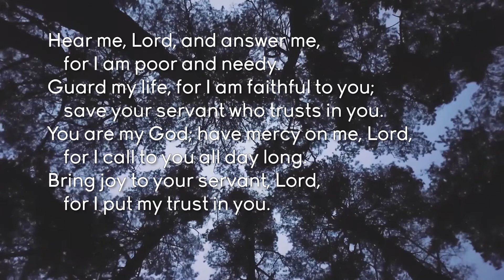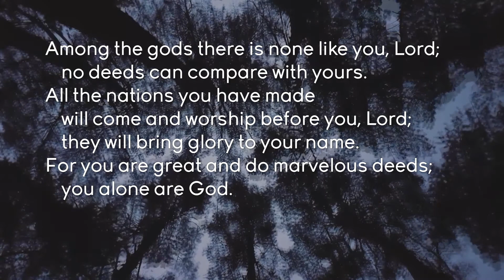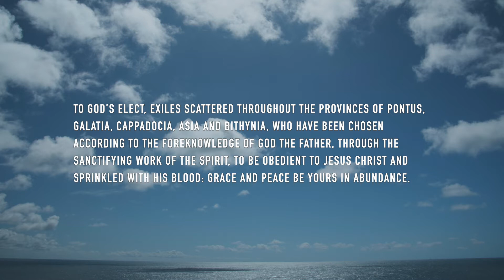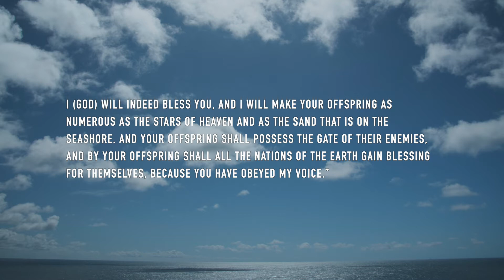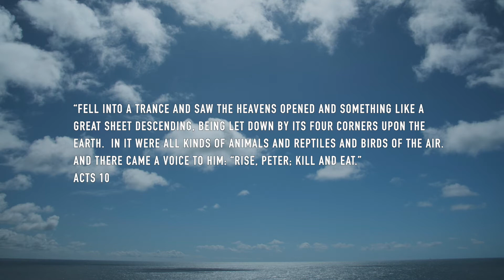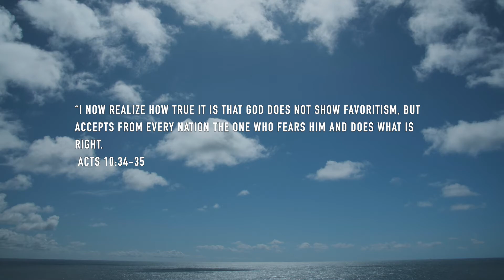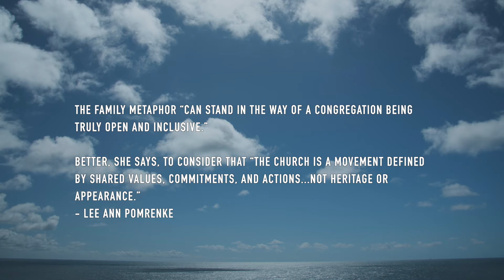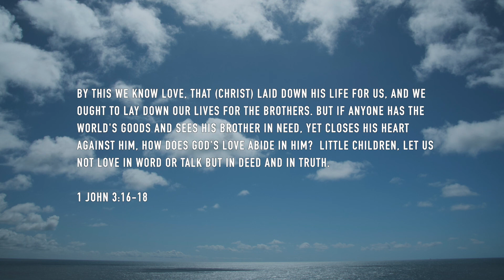New Series! PETER :: Go to Cornelius' House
1 Peter 1:1-2

Do you get value from connecting with us? Consider helping keep the mission of Grace & Peace Church alive and help others find new life.

Grace and peace church
1106 Whaley Street

We are a church plant serving, worshipping and gathering in south Oceanside. We are learning the rhythms of grace Jesus taught about and discovering life to the full as result of it. Journey with us in discovering a real and tangible faith.